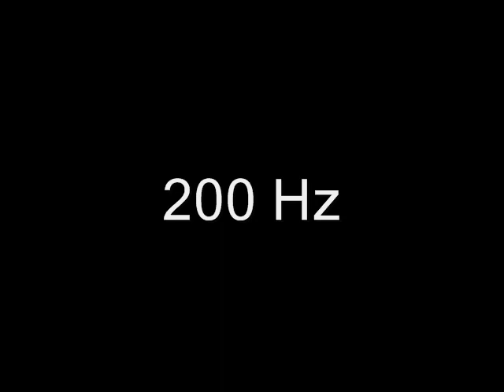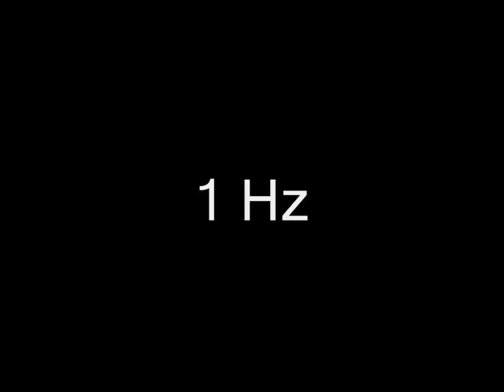200-1hz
Speaker-frequency-test from 200 to 1 hz